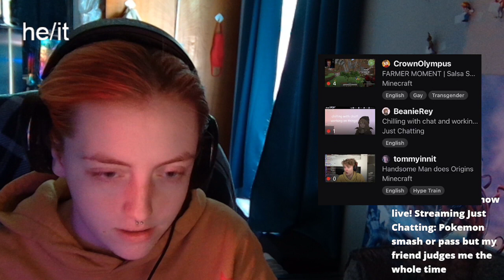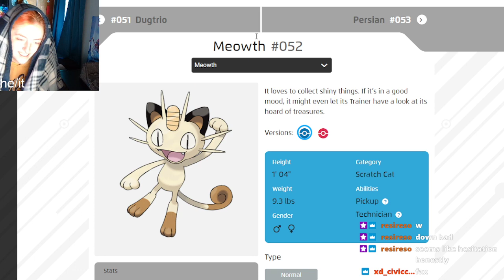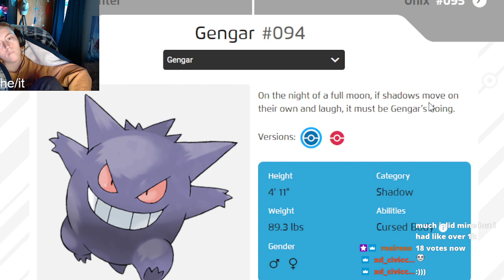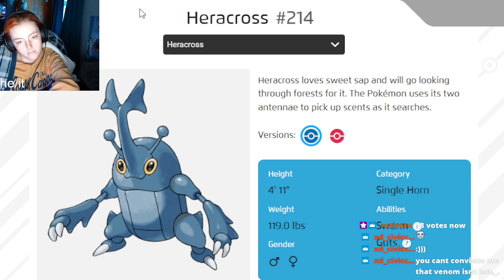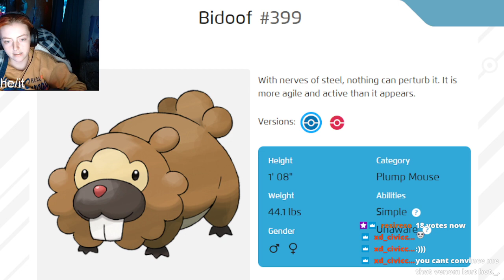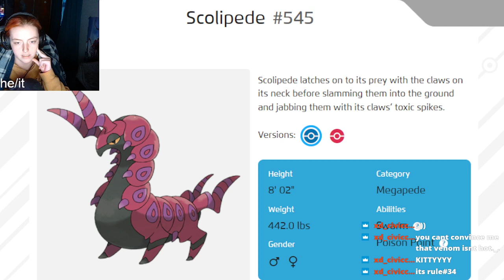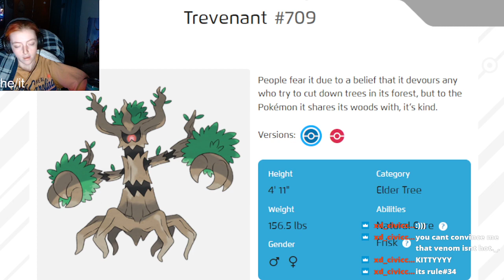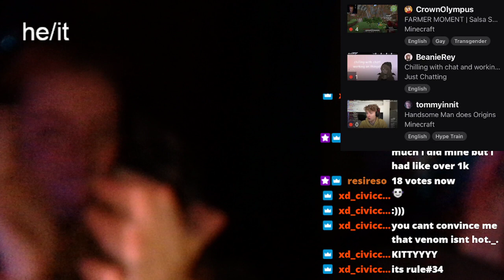Pokemon smash or pass but my friend judges me the whole time